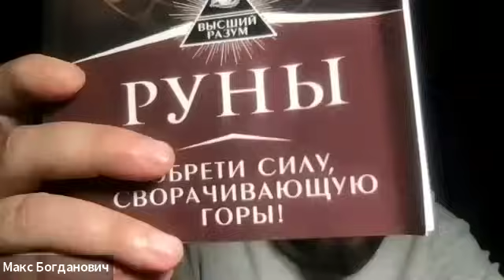Конец «Теории заговора» | Макс Богданович и Виктор Белкин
РеАльность ОбЩиНы и Кона. Как моделировать сознание с помощью Рун